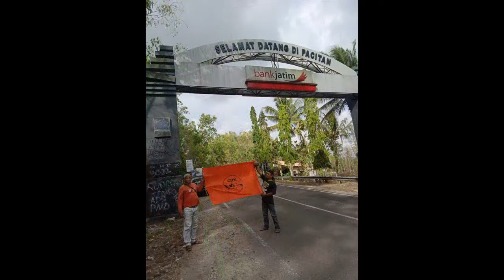Bibir dan Hati | Bill & Brod | Arie Wibowo | lagu21